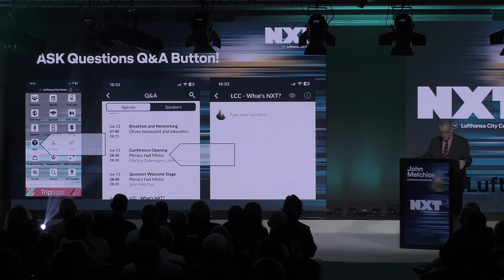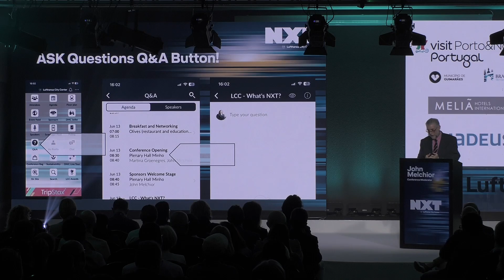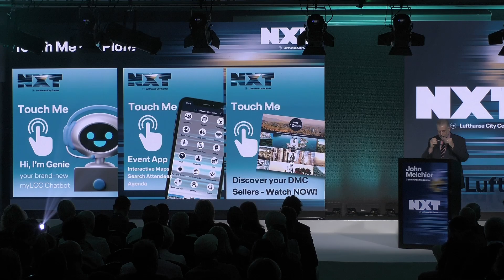LCC Annual Summit 2024 - Opening